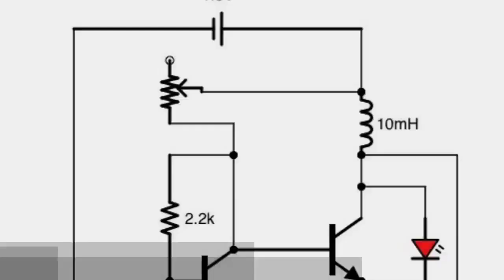10mH inductor/coil Oscillator !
Thanks to iluzyon1 & backupcpu for the circuit!